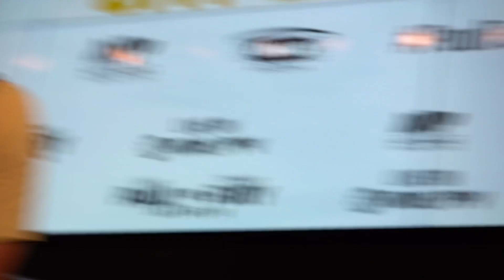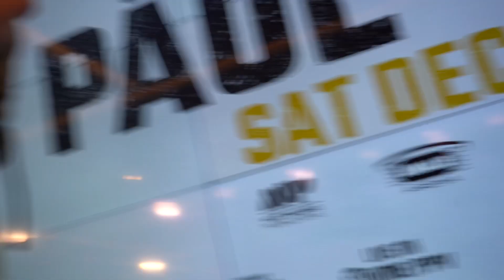Logan Paul calls out Tyson Fury for an MMA match & Mike Tyson for boxing match